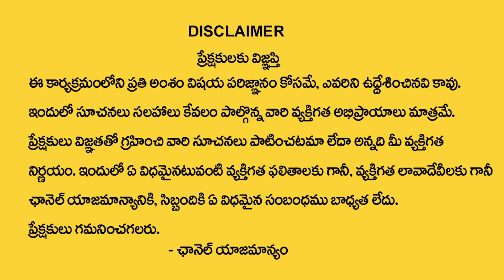మిధునరాశి వారికి మే నెలలో 100% జరిగిదే ఇదే | Mithuna rasi May Rasi 2024 | gemini horoscope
Watch►మిధునరాశి వారికి  మే  నెలలో  100% జరిగిదే ఇదే  | Mithuna rasi May Rasi  2024 | gemini horoscope